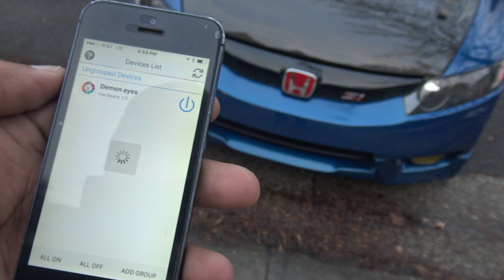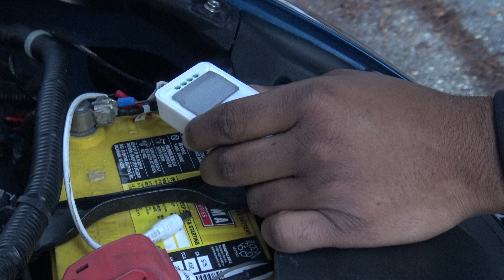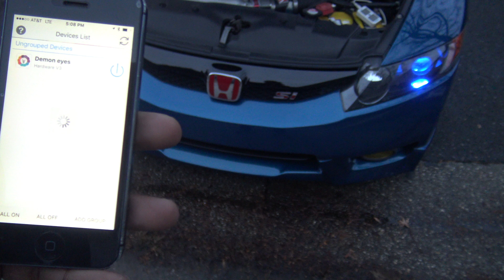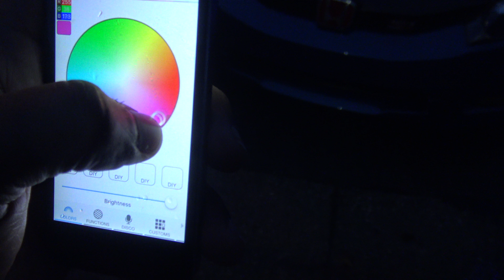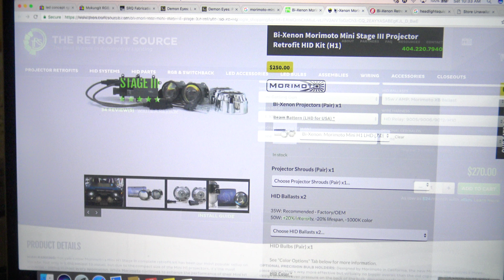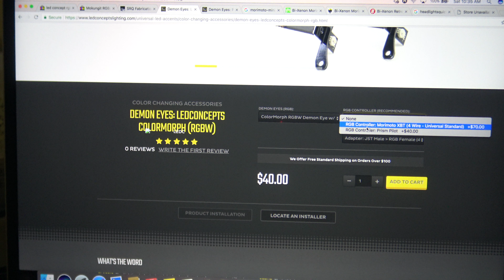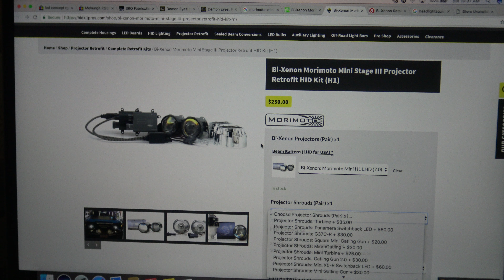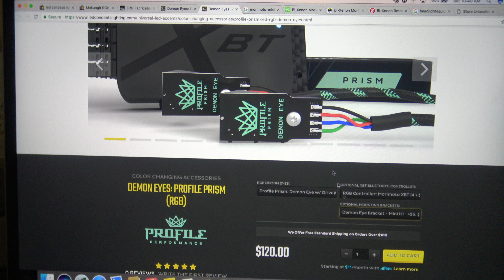WHATS WRONG WITH THE DEMON EYES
Thank You everyone everyone for showing love and support!
Share the video! Join the EvilStreetSharkFam